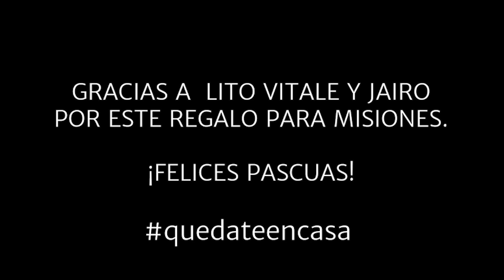El Gobernador agradeció a Jairo y Lito Vitale por su participación en la Misa Popular